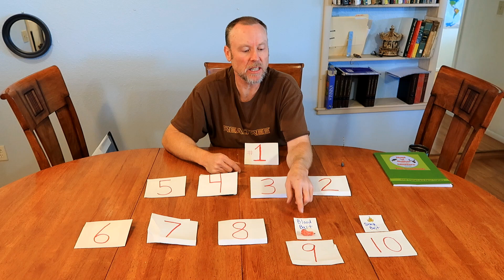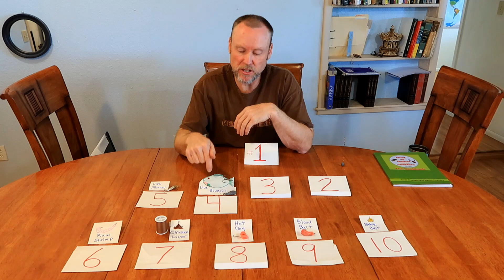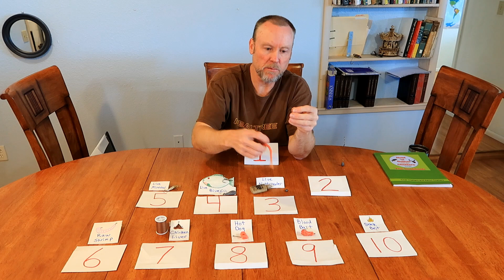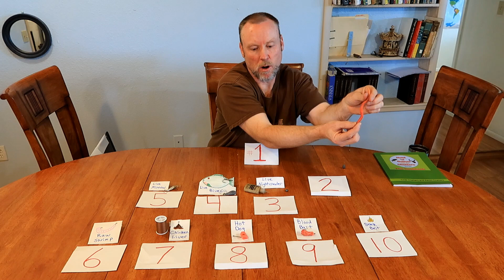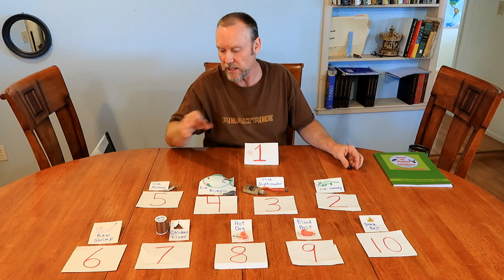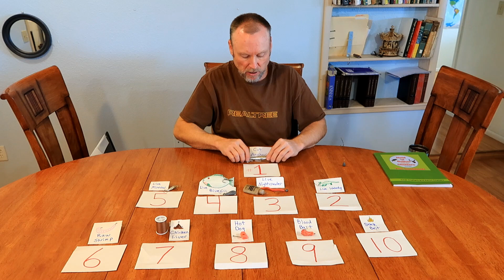TOP TEN CATFISH BAITS ! - Catfishing Basics - Methods - Channel - Flathead - How To Catch Catfish !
SEE LIST OF GEAR USED BELOW (click "more"). List of THE TOP TEN CATFISH BAITS including methods, hook rigs, and How To Catch Catfish! We talk about channel catfish and flathead catfish, live bait and cut bait. Learn the best way to catch catfish with this course in Catfish Basics. Most of these items can be found at your grocery store, Bass Pro Shops, Sportsmans Warehouse or your refrigerator. This isn't a Fishing Game, this is real tips for beginners or seasoned veterans. Catfishing 101. Learn how to use Stink Bait, Dough Bait, Blood Bait, Hot Dogs, Chicken Liver, Raw Shrimp, Minnows, Bluegill, Sunfish, Nightcrawlers, Worms, Waterdogs, and Anchovies.

Our regular CATFISH ROD and REEL COMBO
WORM BLOWER we buy
EAGLE CLAW MINNOW HOOKS - #6
WATERDOG HOOKS - #4
CUT BAIT HOOKS we use
TREBLE HOOKS for LIVER: - size 1
TREBLE HOOKS for LIVE BLUEGILL- size 3/0
A great set of HEAD LAMPS for night fishing
The CATFISH STRINGER we use
FISHING BELLS we use
Great FISH FRY COATING
A great SUNSHIRT

WHAT IS THE NUMBER ONE BAIT FOR CATFISH?  WHAT IS THE BEST BAIT FOR CATFISH? BEST CATFISH BAITS.  WHAT BAIT SHOULD I USE FOR CATFISH?